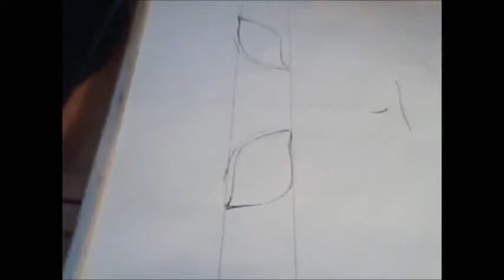Drawing Cruz Schild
Duration: 1Hr 24Mins